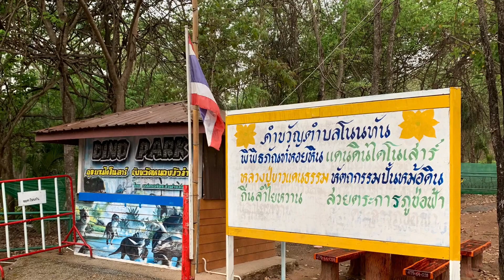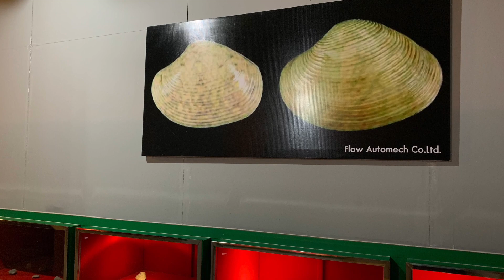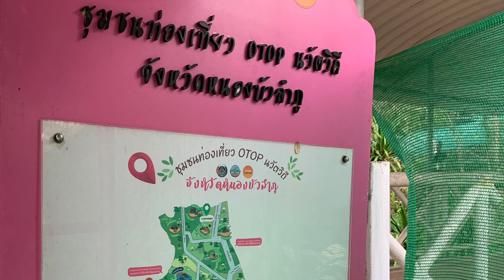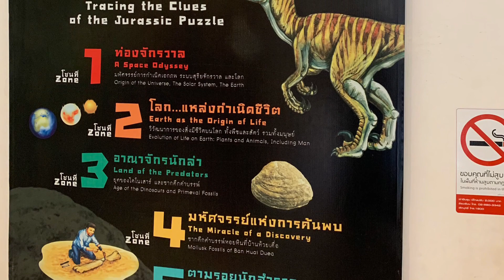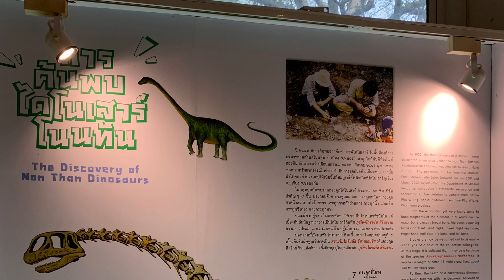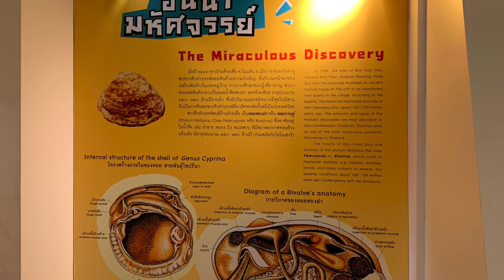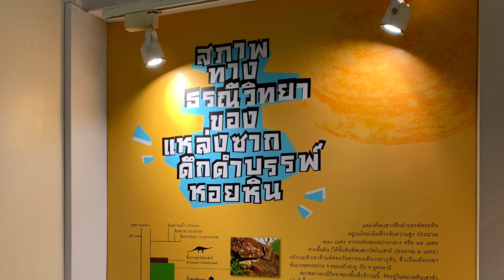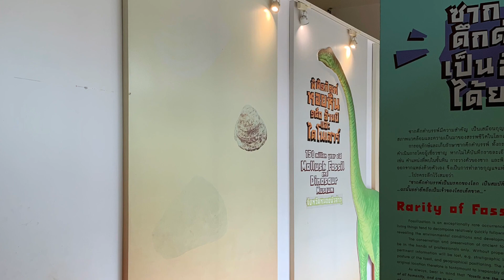150 Million Year Old Stone Shell Museum (พิพิธภัณฑ์สุสานหอย 150 ล้านปี) (1)